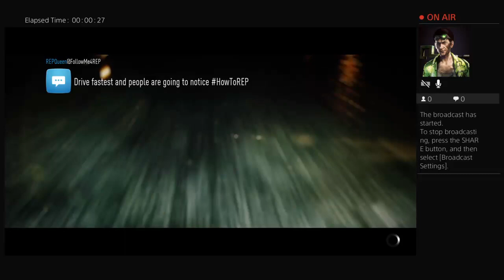Drift_Minion's Live PS4 Broadcast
A little bit of everything. From a day in a paintballers life, to cars and how to's and reviews.